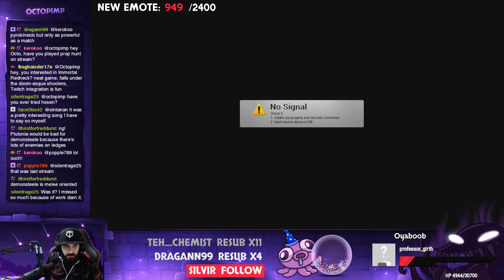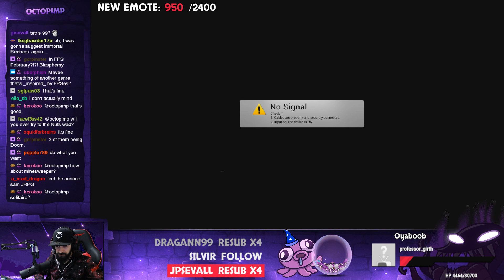Smooth Doom | Demon Steele (19/02/19)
More Doom mods!